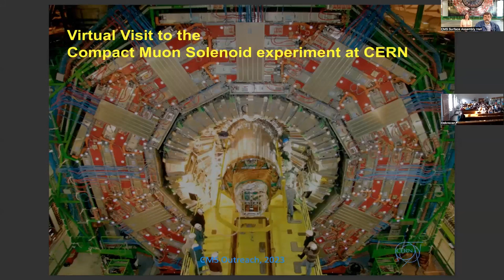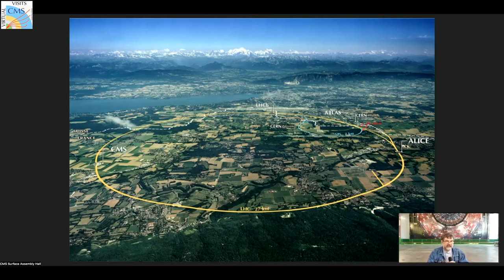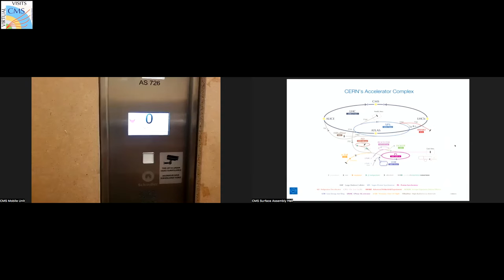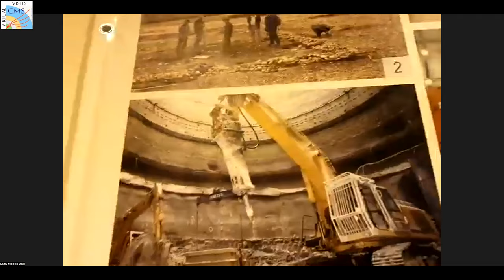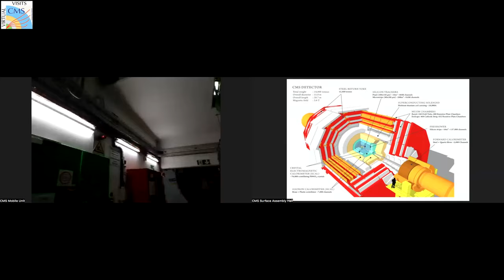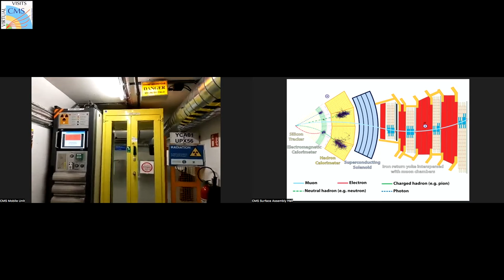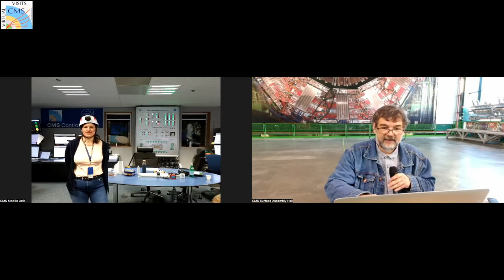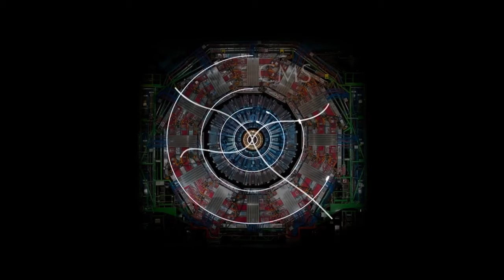CMS Virtual Visit from Hungary, European Researchers Night 2023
Guides: Zoltan Szillasi  (CMS Assembly Hall)